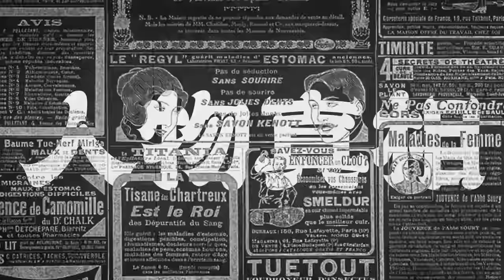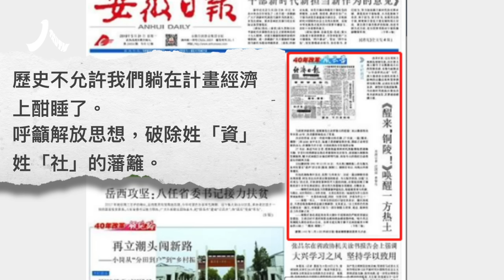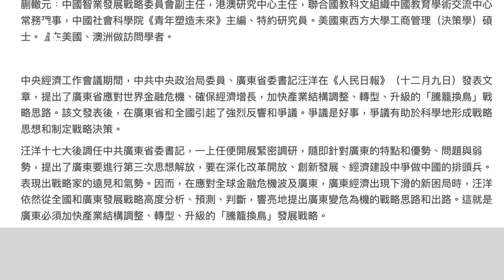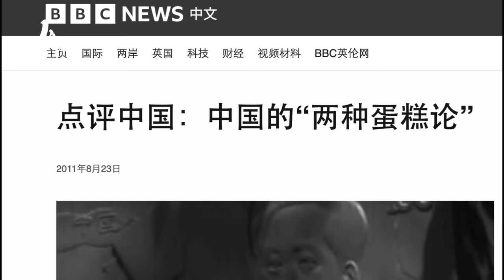鄧小平隔代「托孤」，關門弟子汪洋玩「出格」；「娃娃市長」曾掏糞拉車，輟學頂班；和薄熙來爭「蛋糕」，「騰籠換鳥」對壘「唱紅打黑」; 宦海茫茫，汪洋風頭不再| 汪洋 中共 習近平|【人物真相】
00:00 沒入中共宦海風雲 汪洋小舟難靠岸
02:03 官場童星 掏糞起家
06:02 老鄧指南 變革有路
10:24 騰籠換鳥 鳥換籠沒破

曾被外界普遍看好接任中共新總理的汪洋裸退出局，跌破了眾人的眼鏡。

汪洋是中共官場的「幸運兒」，也是專制的官僚體制的犧牲品。他從鋒芒外露的官場「童星」到成長為照本宣科的政協「花瓶」，走到中共權力頂層的汪洋個性漸被黨性磨平，在勾心鬥角的黨内鬥爭和極權體制面前變得星光黯淡，落寞茫然。

發表時間：2023年10月20日
責任編輯： Lulu